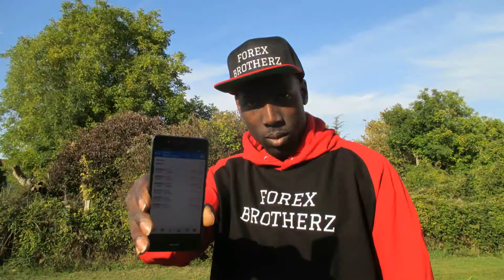FOREX BROTHERZ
FOREX BROTHERZ RESTEZ FOCUS CAR VOTRE SUCCES COMMENCE TOUT DE SUITE !!!